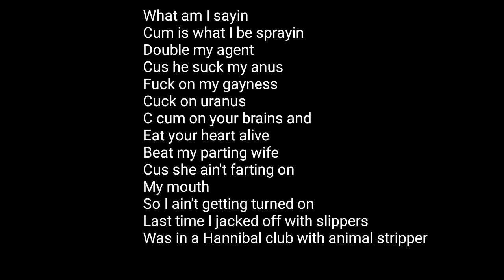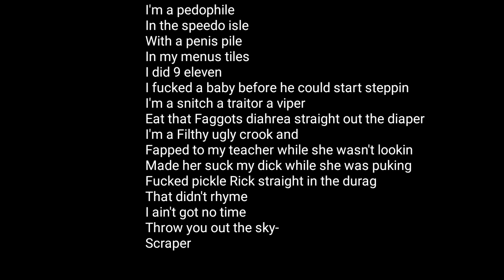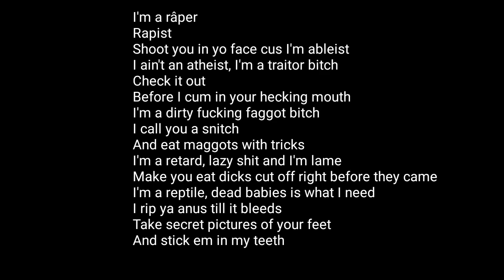Kinere - Dirty Bitch | (Prod. Scarim) | Lyrics